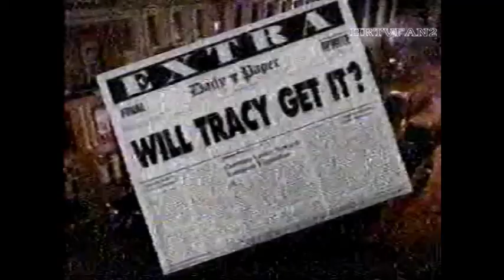August 1990 WGNT Dick Tracy Commercial Compilation 5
(c)1990 WGNT-E.W. Scripps Co.

Fifth overall WGNT Dick Tracy commercial block.

COMMERCIALS
1. Dick Tracy Show outro bumper
2. Dick Tracy video game promo (only for NES)
3. Kellogg's Bigg Mixx (very short-lived cereal from the early 1990s)
4. Contour Lounge
5. Dick Tracy Show rejoin